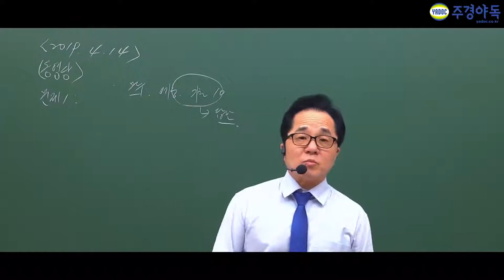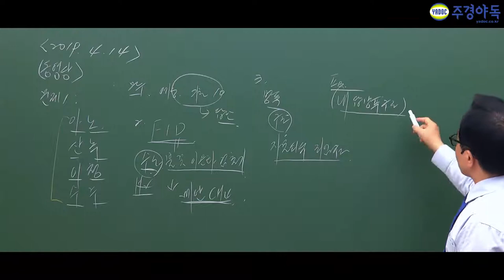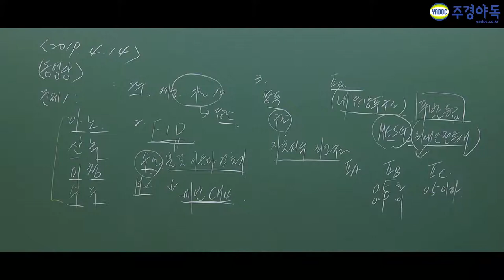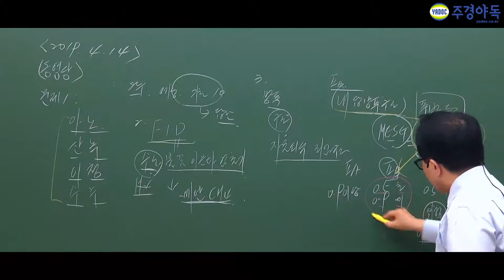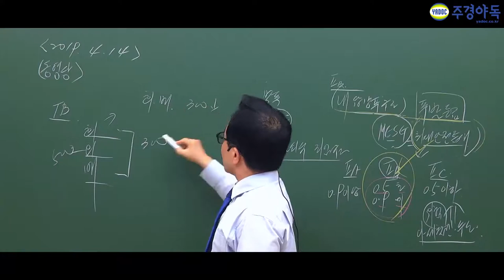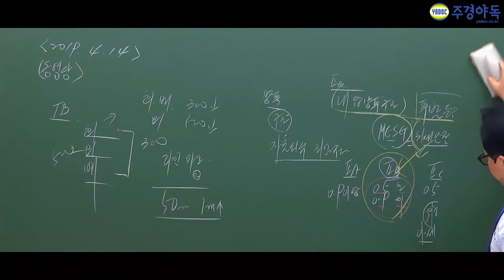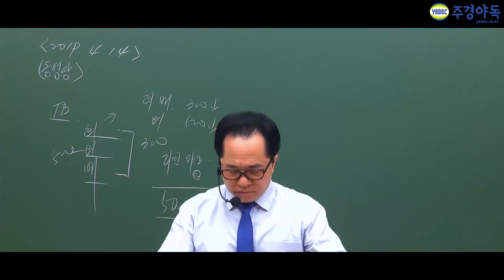가스산업기사 2019년 1회 동영상 시험은 어떻게 하면 다 맞을 수 있을까요?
2차 실기 동영상은 무조건 모두 맞추기.
그러기 위해선 어떻게 공부해야 될까요?

암기노트를 만들어 줄줄줄 외워주셔야 합니다.

*1~2부 영상중 1부 영상입니다.